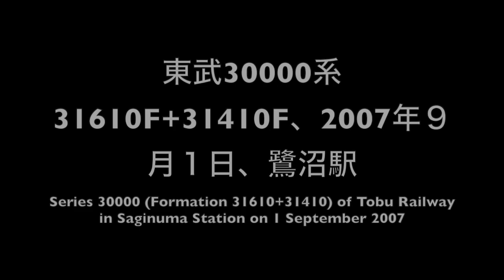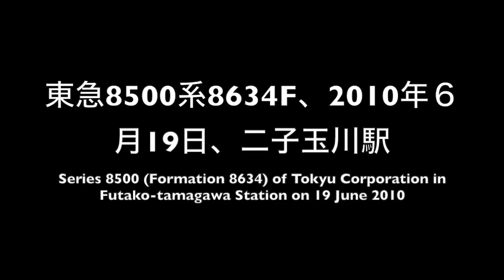東京急行電鉄田園都市線を走った車両（2006年〜2011年）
今回は静止画のみです。今は見ることのできない系列・編成もありますので、お楽しみいただければ幸いです。
①東急5000系5105F、2006年３月26日、鷺沼駅
②東急5000系5110F、2007年９月１日、青葉台駅
③東京メトロ8000系8103F、2007年９月１日、青葉台駅
④東武50050系51051F、2007年９月１日、青葉台駅
⑤東武30000系31610F+31410F、2007年９月１日、鷺沼駅
⑥東急2000系2001F、2010年６月１日、渋谷駅
⑦東急8500系8634F、2010年６月19日、二子玉川駅
⑧東急2000系2001F、2010年７月２日、高津駅
⑨東急9000系9007F、2010年７月２日、高津駅
⑩東急6000系6102F、2010年７月15日、高津駅
⑪東急8500系8638F、2010年７月15日、高津駅
⑫東急8500系8637F、2010年７月15日、高津駅
⑬東急8500系8637F、2010年７月15日、高津駅
⑭東京メトロ8000系8109F、2010年７月15日、高津駅
⑮東急8590系（8090系）8695F、2010年７月15日、高津駅
⑯東急8500系8606F、2010年10月25日、高津駅
⑰東京メトロ08系08-105F、2010年10月25日、高津駅
⑱東急6000系6105F、2010年10月26日、高津駅
⑲東京メトロ08系08-106F、2010年10月26日、高津駅
⑳東急8500系8637F、2010年11月19日、高津駅
㉑東急2000系2002Fと8590系（8090系）8691F、2010年12月21日、高津駅
㉒東急8500系8642F、2010年12月27日、桜新町駅
㉓東急2000系2003F、2011年１月17日、高津駅
㉔東武30000系31609F+31409F、2011年２月24日、渋谷駅
㉕東武30000系31606F+31406F、2011年２月24日、渋谷駅
㉖東急8500系8637F、2011年３月５日、高津駅